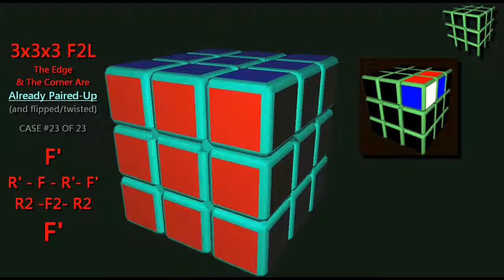CrazyBadCubing Virtual Tutorial - Rubik´s Cube 3x3x3 #26 | El Friki de los Cubos